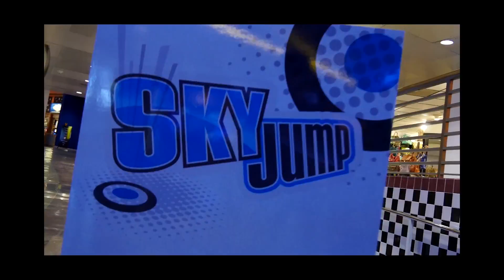Bodyguard Assembly 2